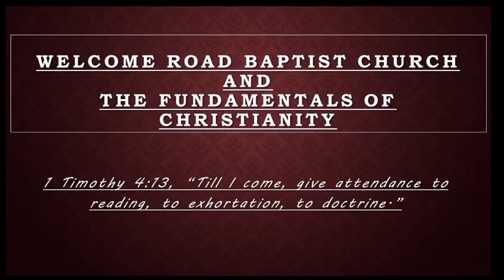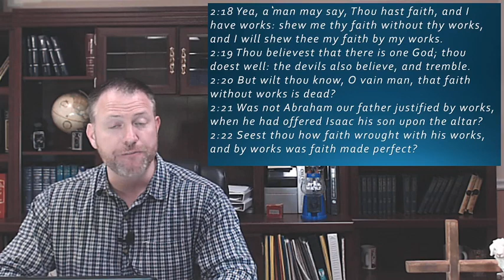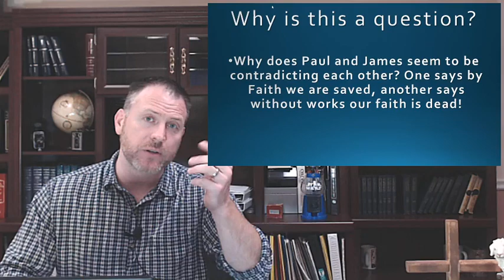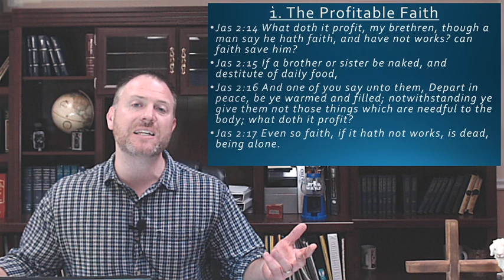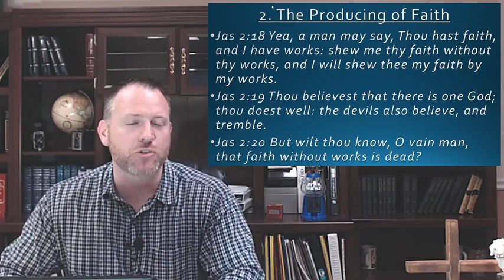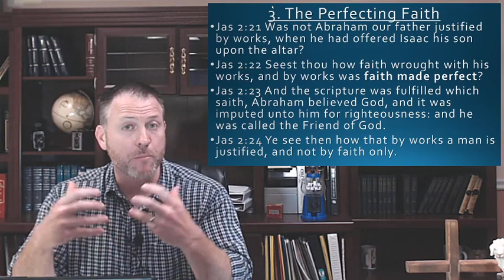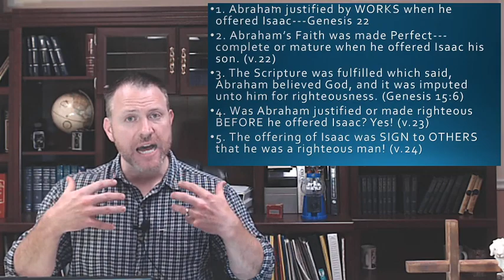Faith, Works or Both for Salvation? Part 2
Examining James 2 and what James says about justification, faith and works.